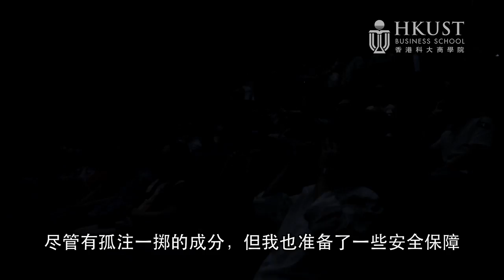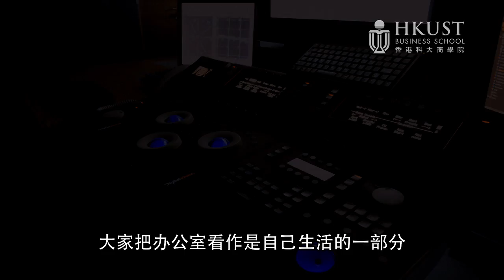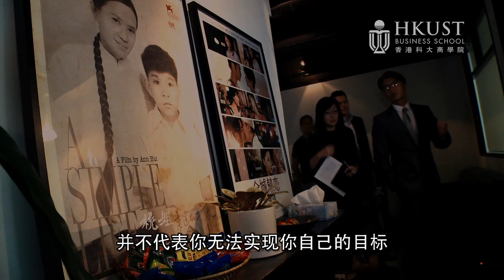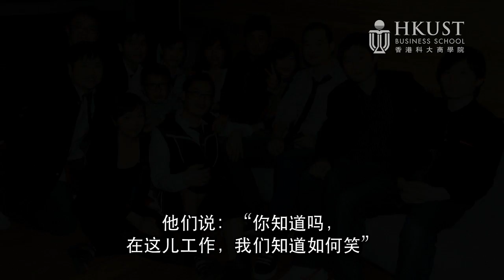PO朝霆创办人及行政总裁谢霆锋分享领袖经验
影片以PO朝霆创办人及行政总裁谢霆锋作为案例研究对象，由科大商学院康信商业案例中心制作。康信商业案例中心旨在透过亚洲企业案例研究推动学习与教学的发展。中心以香港科技大学的世界级商学院课程为后盾，帮助学生更了解亚洲的营商环境和亚洲公司。欲索取更多有关康信商业案例中心的资料，请浏览网站：有关科大商学院，请浏览：